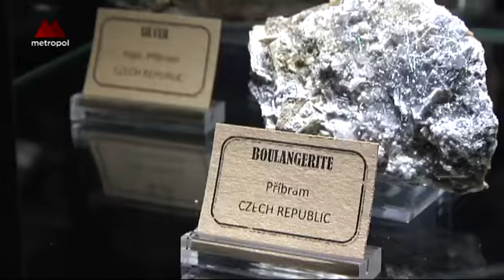Největší výstava minerálů v České republice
Největší výstava minerálů v České republice je v Praze! Expozice, která zabírá tři patra na ploše o rozměrech více jak 1300 m2, drží prvenství i ve střední Evropě.